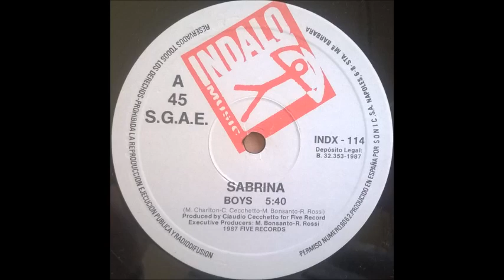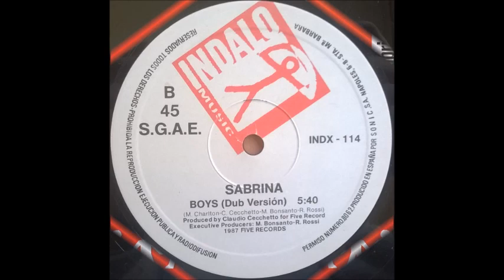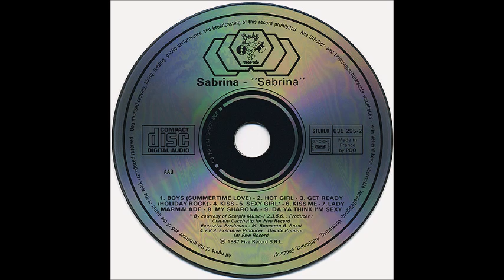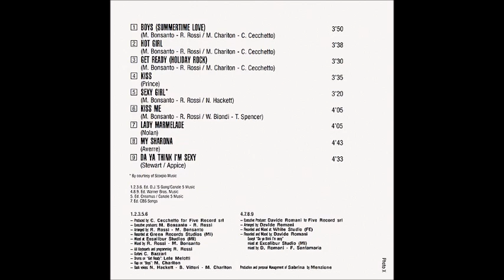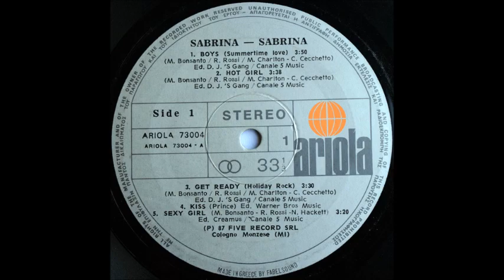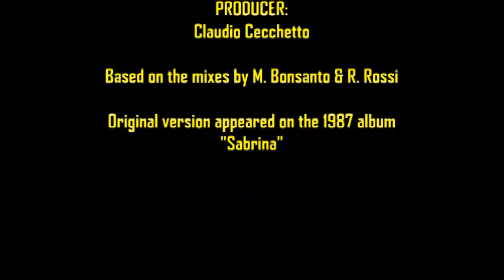Sabrina - Boys (Summertime Love) [Good Time Mega Edit]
Here's the summer anthem which firmly established Italian singer Sabrina (Salerno) in 1987 as a chart presence to be reckoned with. "Boys (Summertime Love)," which was produced by Claudio Cechetto, hit number one in France and Switzerland, and scored top five chart placings in numerous other countries right around the globe. Based on the 12" mix and dub by Matteo Bonsanto and Roberto Rossi, here's my Mega Edit of this 80s smash hit...